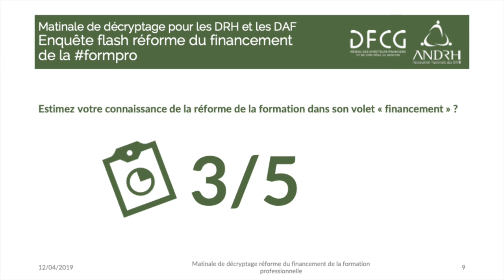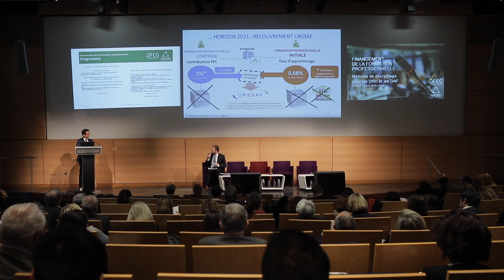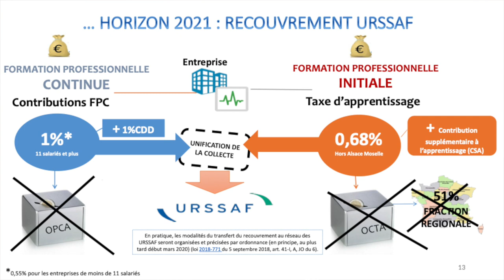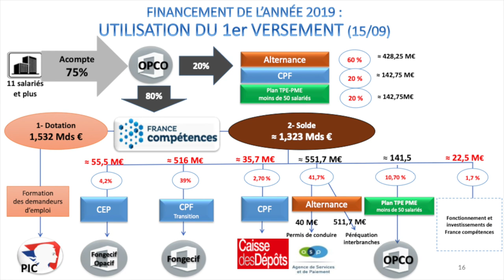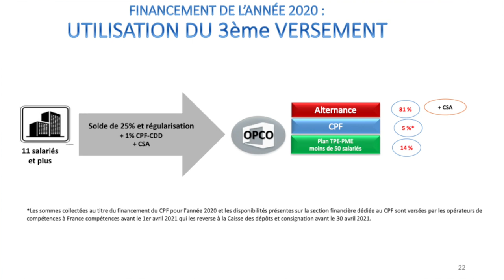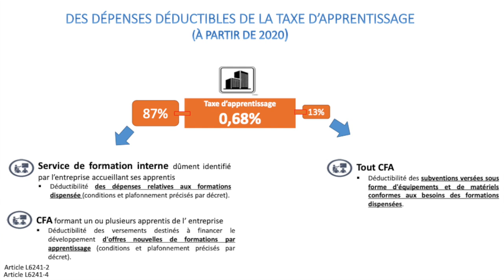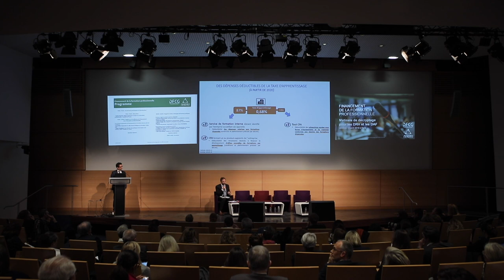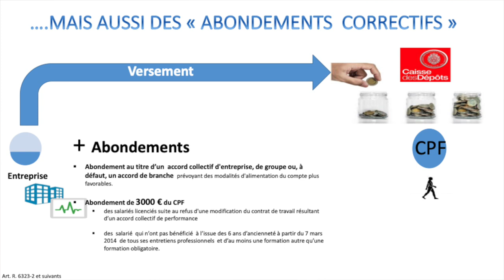Repères sur la réforme du financement de la formpro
Retour en vidéo sur la matinale de décryptage sur la réforme du financement de la formpro organisée le 12 avril 2019 par l'ANDRH et la DFCG au Ministère de la santé et des solidarités.

Intervention de Fouzi FETHI, Responsable du pôle Droit et Politiques de formation, Centre Inffo et Cédric PUYDEBOIS, Sous-directeur des politiques de formation et du contrôle DGEFP - Ministère du Travail